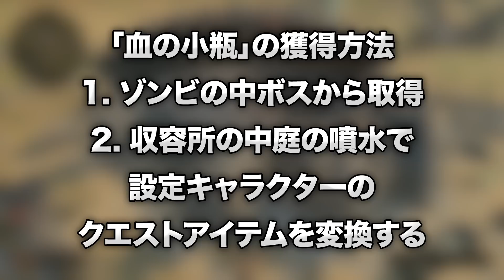【BO4 ブラックアウト】キャラクター解除 Richtofen リヒトーフェン 【Blackout】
こんにちは、テディです。
主にCODゾンビモードの解説動画を作っています。

吹き替え版声優：青山穣

【注意】検証足りず申し訳ありませんが、「武雄」、「ニコライ」、「デンプシー」の三人のクエストアイテムでないと「血の小瓶」に変換できないとのことです！ご注意ください。

クエストアイテム：血の小瓶
条件：特定順位内でマッチを完了する

ソロの場合はトップ５
デュオの場合はトップ３
クアッドの場合はトップ２

「血の小瓶」は、設定しているキャラクターのクエストアイテムを所持しながら、収容所の噴水を調べることで、そのクエストアイテムが血の小瓶に変換される。

　　　　　　　　　　　／›　　フ
　　　　　 ＿＿＿＿____|  　_　 _ l　zzzz...
　　　　／　　　　　／` ミ＿xノ 　　nyaa...
　／￣|　　 ／＿_ .ヽ　__ __／
　| (￣ヽ＿______) ＿＿___)__)
　＼二つ

––– BO4ゾンビ関連動画 –––

BO2 Zombies Music